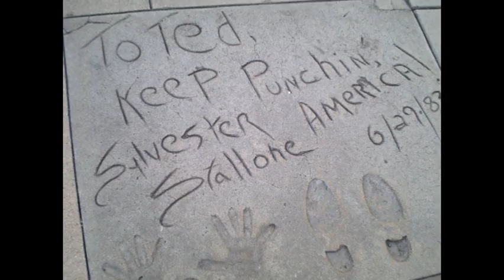WQAD's Jason Fechner Goes to Hollywood in Pictures